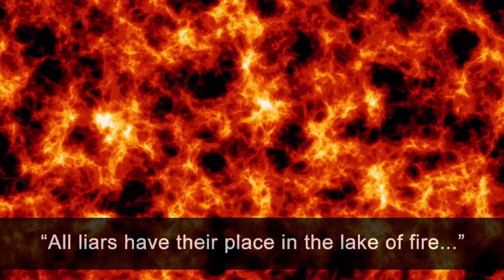Do Good People Go To Heaven?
Yes... if you are good enough... meaning, if you are perfect.  That's God's standard... perfection.  Have you ever broken any of God's laws or commands?  How many lies have you told? Have you ever taken something that does not belong to you?  Has there ever been anything more important than God to you? God says, “All have sinned.”  That means you have sinned... and deserve the just punishment... but there is an answer...